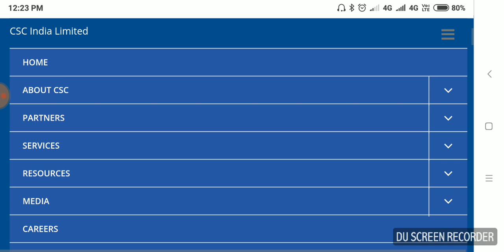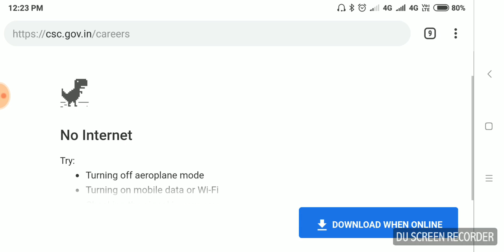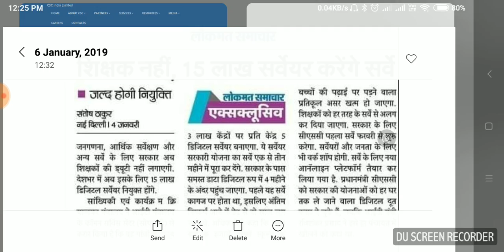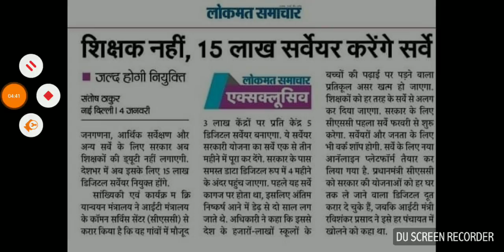Csc Vle के लिए खुशखबरी अब शिक्षक नही Csc Vle करेंगे जनगणना सर्वे फरवरी में Start होगा ये सर्वे